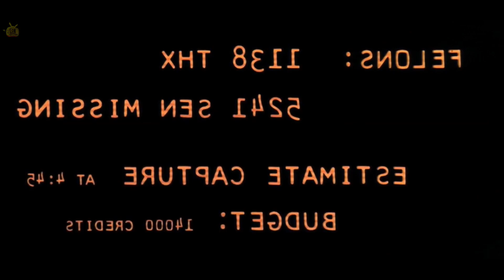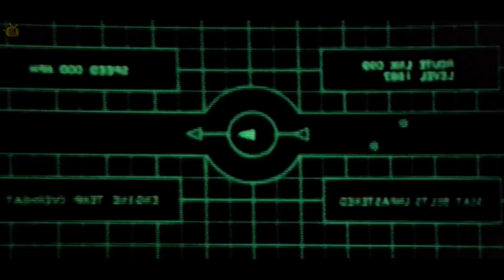Female Make Relation WITH Robotic MAN 💥🤯 ⁉️⚠️ AND Now Humans Killed | Film Explained In Hindi/Urdu